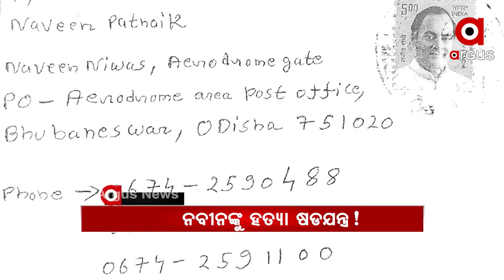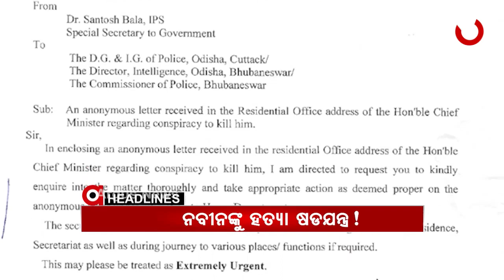Headlines 8am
ରାଜ୍ୟରେ ଦଶମ ଓ ଦ୍ବାଦଶ ଶ୍ରେଣୀ ପାଇଁ ଖୋଲିଲା ସ୍କୁଲ…
ଓଡ଼ିଶାରେ ନାହିଁ ବାର୍ଡ ଫ୍ଲୁ ଭୟ...
ମାହାଙ୍ଗା ହତ୍ୟାରେ ରାଜନୈତିକ ରଙ୍ଗ ପୋଛିବାକୁ ପୋଲିସର ଉଦ୍ୟମ...
ମାହାଙ୍ଗ ଡବଲ୍ ମର୍ଡର ଘଟଣାରେ ମନ୍ତ୍ରୀ ପ୍ରତାପ ଜେନାଙ୍କ ଗିରଫଦାରୀ କେବେ.
ମୁଖ୍ୟମନ୍ତ୍ରୀ ନବୀନ ପଟ୍ଟନାୟକଙ୍କୁ ହତ୍ୟା ଷଡଯନ୍ତ୍ର…
ଉତ୍କଳ ଘଣ୍ଟ କବି ଯଦୁମଣିଙ୍କୁ ଭୁଲି ଗଲେ କି ରାଜ୍ୟ ସରକାର?